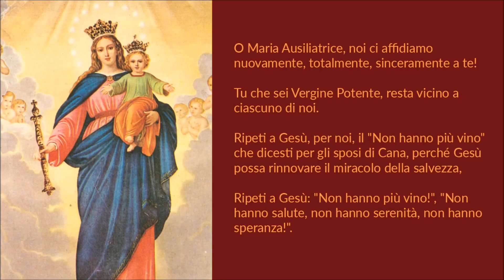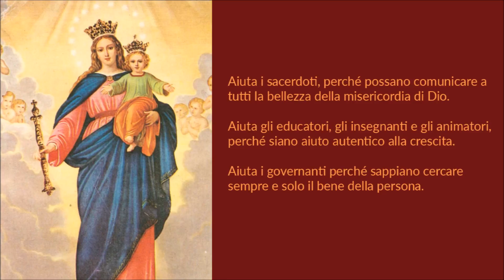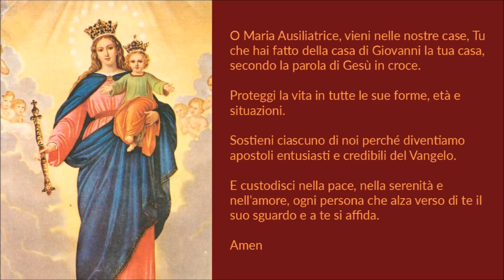Preghiera a Maria Ausiliatrice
O Maria Ausiliatrice, noi ci affidiamo nuovamente, totalmente, sinceramente a te!
Tu che sei Vergine Potente, resta vicino a ciascuno di noi.
Ripeti a Gesù, per noi, il "Non hanno più vino" che dicesti per gli sposi di Cana, perché Gesù possa rinnovare il miracolo della salvezza,
Ripeti a Gesù: "Non hanno più vino!", "Non hanno salute, non hanno serenità, non hanno speranza!".

Tra noi ci sono molti ammalati, alcuni anche gravi, confortali, o Maria Ausiliatrice!
Tra noi ci sono molti anziani soli e tristi, consolali, o Maria Ausiliatrice!
Tra noi ci sono molti adulti sfiduciati e stanchi, sostienili, o Maria Ausiliatrice!
Tu che ti sei fatta carico di ogni persona, aiuta ciascun di noi a farsi carico della vita del prossimo!

Aiuta i nostri giovani, soprattutto quelli che riempiono le piazze e le vie, ma non riescono a riempire il cuore di senso.
Aiuta le nostre famiglie, soprattutto quelle che faticano a vivere la fedeltà, l'unione, la concordia!
Aiuta le persone consacrate perché siano un segno trasparente dell'amore di Dio.
Aiuta i sacerdoti, perché possano comunicare a tutti la bellezza della misericordia di Dio.
Aiuta gli educatori, gli insegnanti e gli animatori, perché siano aiuto autentico alla crescita.
Aiuta i governanti perché sappiano cercare sempre e solo il bene della persona.

O Maria Ausiliatrice, vieni nelle nostre case, Tu che hai fatto della casa di Giovanni la tua casa, secondo la parola di Gesù in croce.
Proteggi la vita in tutte le sue forme, età e situazioni.
Sostieni ciascuno di noi perché diventiamo apostoli entusiasti e credibili del Vangelo.
E custodisci nella pace, nella serenità e nell'amore, ogni persona che alza verso di te il suo sguardo e a te si affida.

Amen